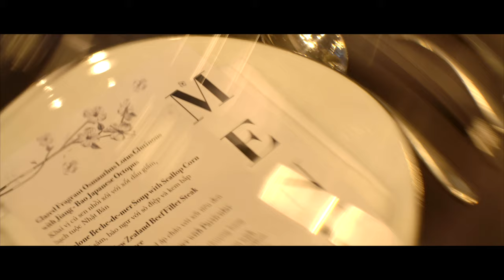Highlight - Đám cưới ca sỹ Giang Hồng Ngọc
Groom & Bride: Xuân Văn & Hồng Ngọc
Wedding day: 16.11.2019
Wedding colour theme: White - black and silver.
Flower design: Dream Wedding
Managed by: Huynh Gia Thanh, Dịch vụ đám cưới HONEY BEES
Venue: Sofitel saigon plaza
Wedding dress: Hacchic Couture
Videographer: Moc Production
🏠: 62 Đường 14A, cư xá ngân hàng, P. Tân Thuận Tây, Quận 7